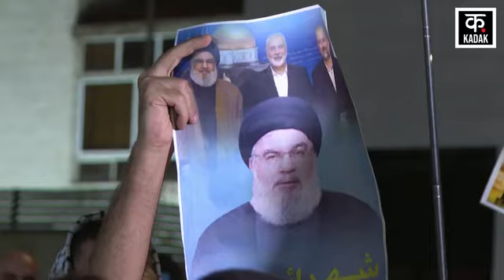Israel Hezbollah War : ईरान ने इजराइल को दी बड़ी धमकी, बाइडन ने कह दी बड़ी बात? | Netanyahu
लेबनान में हिजबुल्ला के खिलाफ मंगलवार को जमीनी सैन्य कार्रवाई शुरू करने वाले इजरायल पर ईरान ने मिसाइलों की बौछार कर दी। ईरान ने कहा है कि यह हमला हिजबुल्ला प्रमुख हसन नसरुल्ला और हमास प्रमुख इस्माइल हानिया की मौत का बदला है और उनका देश किसी भी जवाबी कार्रवाई का सामना करने के लिए तैयार है।